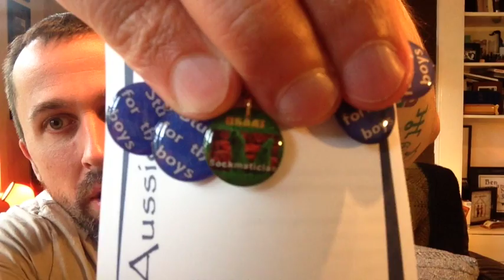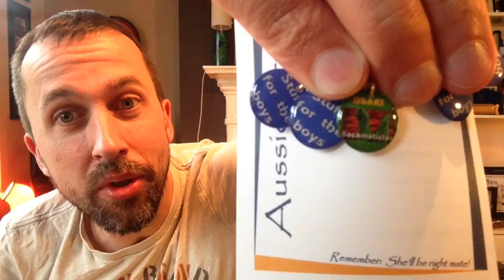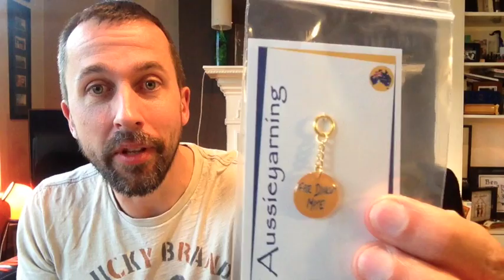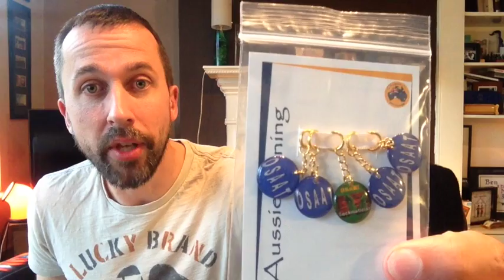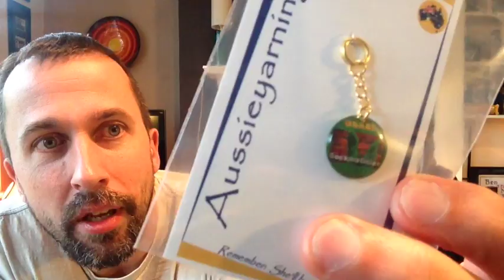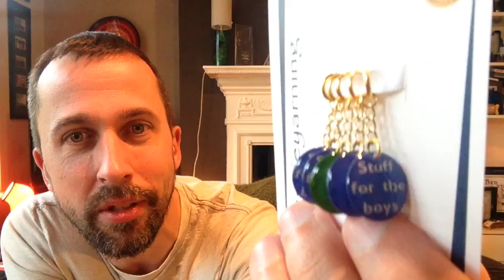Episode 007: Stitch Markers for the Boys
This episode is actually number 7!